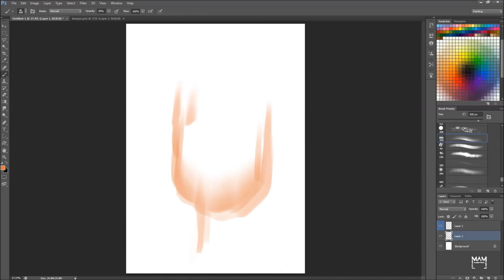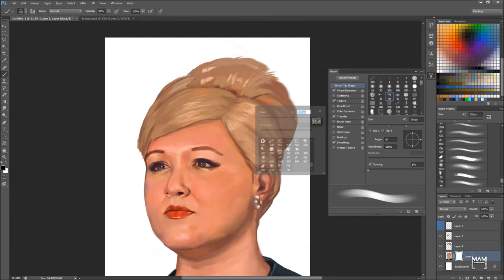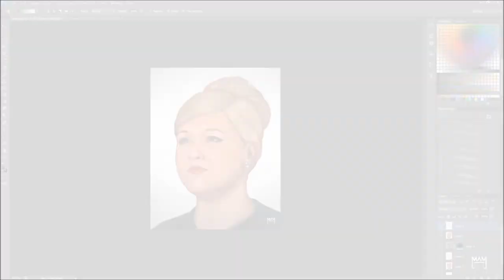Pam Poovey Fan Art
I've decided to paint the main characters from the tv show Archer. My goal was to achive a realistic look within a very strict time schedule.